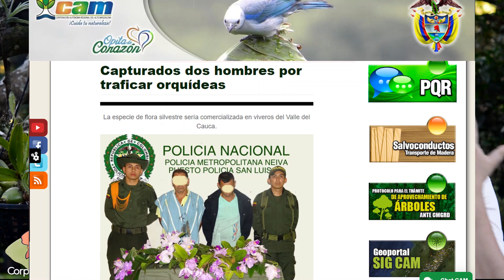🌸Cómo lograr un millón de Orquídeas | Congreso Internacional de Orquídeas, Biodiversidad y Educación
Hola Orquiamigos, hoy nuestro educador ambiental Miguel Bonilla habla sobre las virtudes de la propagación masiva de orquídeas mediante del cultivoinvitro y cómo está propende por el aprovechamiento sostenible y sustentable de la biodiversidad.

También incluimos una invitación al II Congreso Internacional en Orquídeas, Biodiversidad y Educación.

¡Quédate en casa y aprende sobre orquídeas! con los educadores ambientales de CorpOrquídea Si quieres conocer más sobre CorpOrquídea